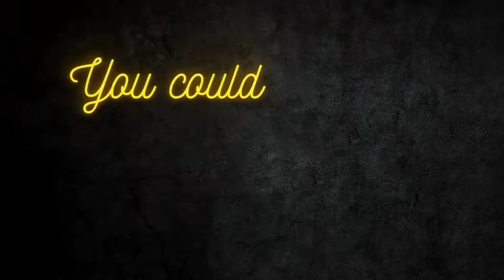Neon Toolkit [Premiere Pro Templates]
Neon Tool is complex toolkit for Adobe Premiere Pro. This project is designed for creating Neon title, Neon Sign, Neon Logo, Neon lower thirds and much more. Without any plugins, available in 2K resolution, comes with detailed videotutorial. Works with Premiere Pro CC 18 and newer versions.

Create your own neon:
Logo Animation
Neon Titles / Neon Texts
Logo Sting
3D Sign
Lower thirds
Neon intro, outro
Neon Banner

PROJECT CONTAINS:
- 20 Animation presets in single click
- No need to have After Effects installed, No plugins required!
- 5 Free Neon Fonts for commercial use + works with any font
- Customization Option
- Videotutorial with commentary for absolute beginners
- Each scene synchronized to 4 different sound effects (available on audiojungle)
- 8 included backgrounds (wood, brick, tiles, grunge, concrete textures)
- Use your own textures or images/videos in background
- 3D Outlines for Logos and Titles changeable in single click
- Automatic 3D Room Mode animations
- Neon Floor Reflection animations
- Flickering and blinking animation preset
- Unlimited possibilities